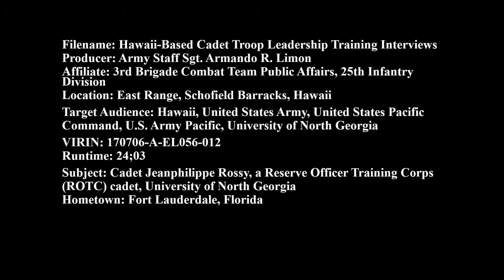Meet the ROTC cadets training with 25th ID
Credit: Staff Sgt. Armando Limon | Date Taken: 07/06/2017
Cadet Jeanphilippe Rossy, a Reserve Officer Training Corps (ROTC) cadet from the University of North Georgia, conducts a rappel at the Lightning Academy at Schofield Barracks East Range, Hawaii, on July 6, 2017. Rossy is part of this year’s 25th Infantry Division Cadet Troop Leadership Training (CTLT) and is currently assigned to the 3rd Squadron, 4th Cavalry Regiment, 3rd Brigade Combat Team, 25th ID, during the duration of his stay in Hawaii. (U.S. Army b-roll by Staff Sgt. Armando R. Limon, 3rd Brigade Combat Team, 25th, Infantry Division)